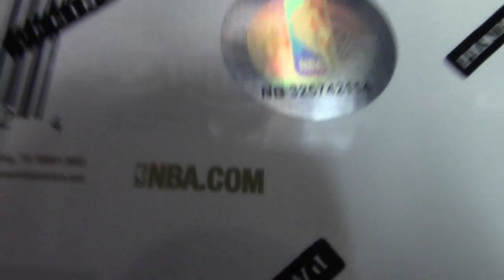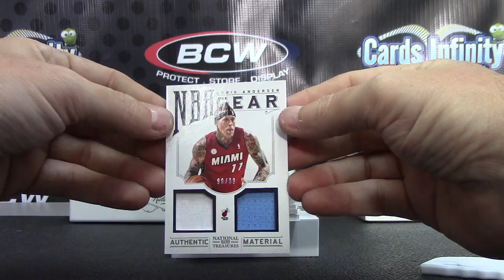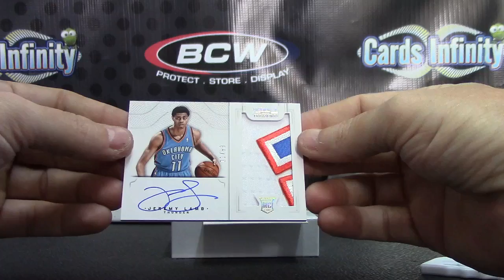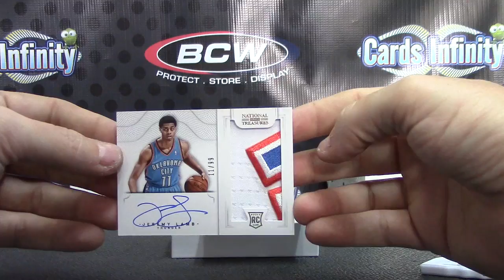Zac's 2012/13 National Treasures Basketball Box Break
Thanks a lot Zac, Chris J.